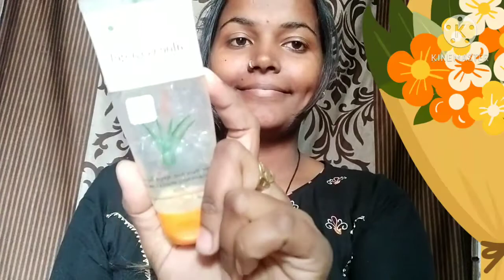beginners makeup look step by step